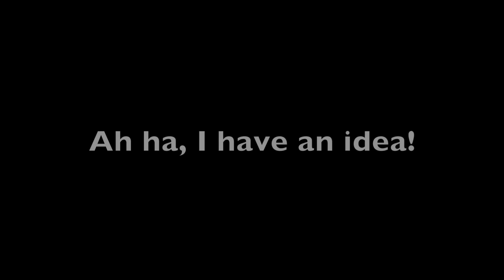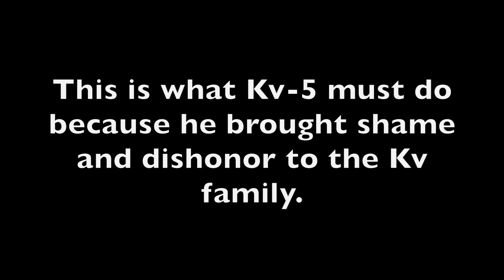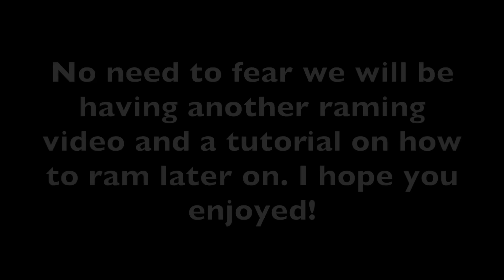Kv-5 Ram Test #1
This is one of many ram test videos, The title describes it all. We are going out in our Kv-5's and just raming stuff like the maus mutant and more. I hope you enjoy it as much as I did! Also I need to ask WG on the forums about the ramming issue.